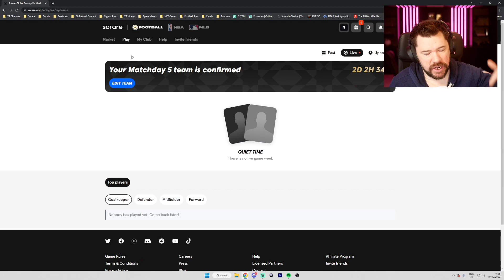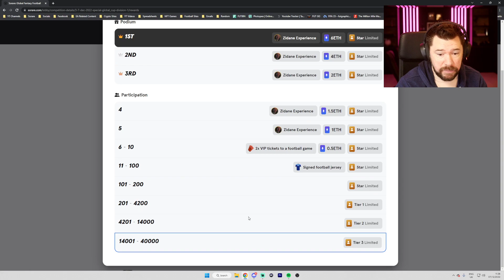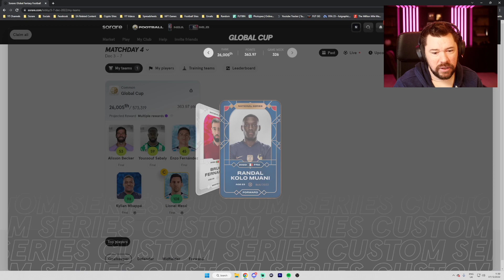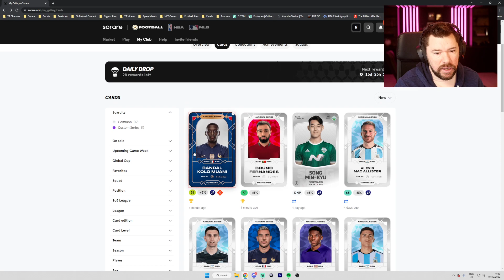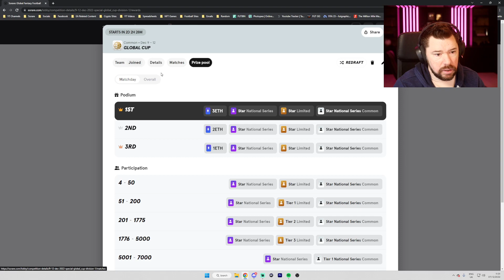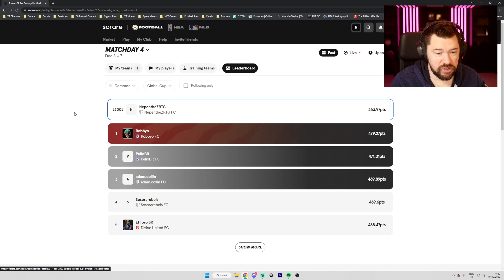I won another TRADABLE Reward! - Sorare to Glory Ep 5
Craig Douglas